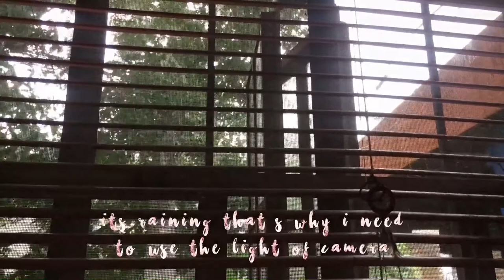I Paint my Pencil Case | JF GB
CLICK HD😇

Spread L O V E , P E A C E &S M I L E!!!